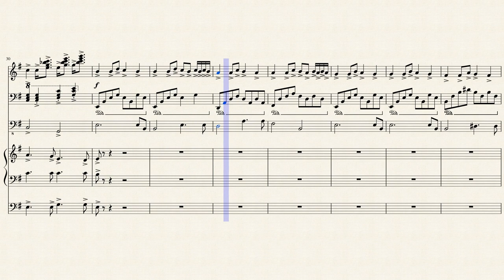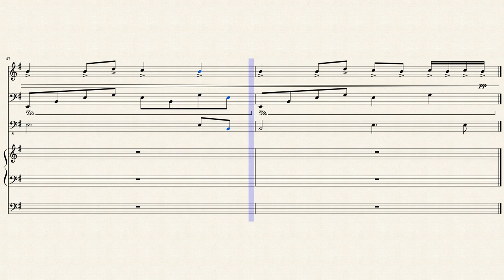Qu'un Peu D'amour by Marc Aryan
I decided to give this Edvard Aris(Turkish accordionist)cover of the Marc Aryan song a try.I made several tries for the adapted version of it which sang by Alpay as "Eylülde Gel" previously which is somewhat different han the original,you can find them under my uploads.Thanks for listening but this will require sometime for me o tcomplete as i am a lazy person.